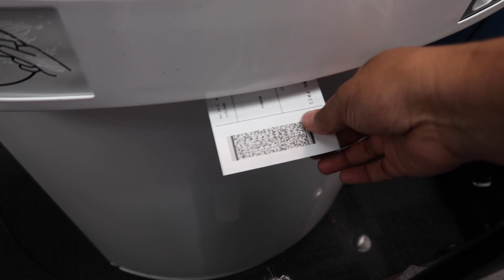Salt Lake City, Utah Arrival & Airbnb Tour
Here is a short & sweet peak into our arrival day in Salt Lake City! Our Airbnb was amazing and AFFORDABLE! It had a gym, recreational room with a pool table, hot tub and an AMAZING VIEW!!! Check it out!

* Click on the link, click on our profile and explore the places we have stayed at!

Camera gear used:

Gopro hero black 7 (time-lapse)

Canon M50 Camera (main)

Canon G7X Mark 2 Camera (secondary)